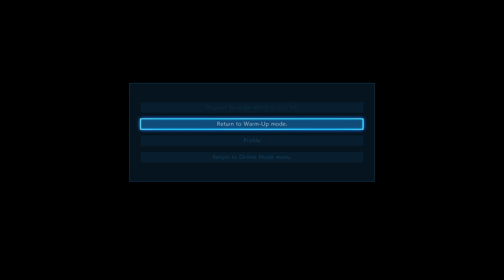TEKKEN7 Tough ranked matches